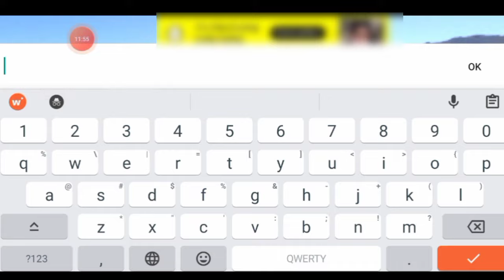How to Play "MULTIPLAYER MODE" In Car For Trade Saler Simulator || Car for Trade Updated Gameplay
car for trade saler simulator early access
car for trade saler Simulator gameplay
car for trade saler Simulator multiplayer mode
how to play multiplayer in car for trade saler Simulator
car for trade saler Simulator New Updates
car for trade multiplayer gameplay
car for trade multiplayer kaise khele
How to Play "MULTIPLAYER MODE" In Car For Trade Saler Simulator
car for trade
car for trade gameplay